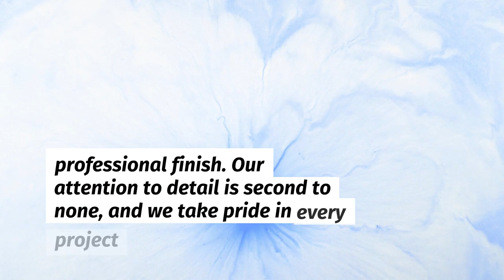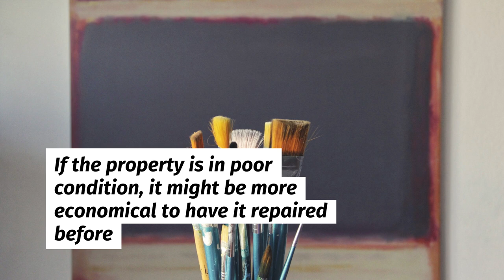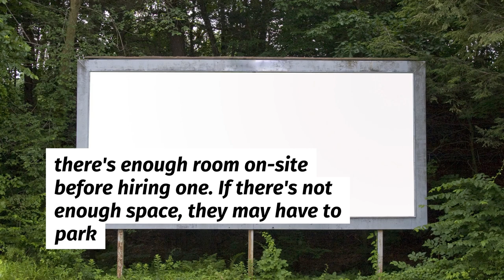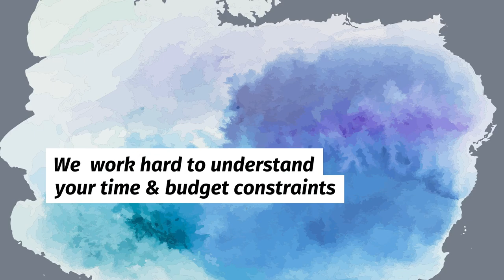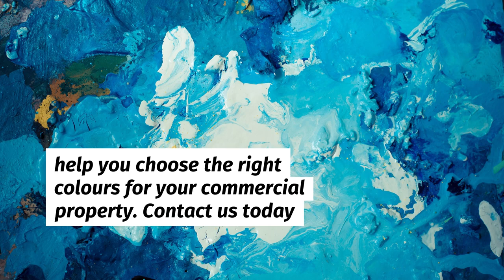Commercial Painting Geelong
Looking to get help on commercial painting? Topcoat Painters Geelong is here to help.

0:00 - Commercial Painting
0:30 - Experts in Commercial Painting
2:08 - Why Should You Hire A Commercial Painter?
3:10 - We Are Fully Licensed & Insured
3:56 - CALL US FOR A FREE COLOUR CONSULTATION

If you're looking for a high quality and reliable commercial painting service in Geelong, then Topcoat Painters are the perfect choice. We have years of experience in the industry, and our team of expert painters are fully qualified and insured. We understand the importance of completing a painting project on time and within budget, which is why we always work closely with our clients to ensure they're happy with the end result.

Experts in Commercial Painting
Topcoat Painters have worked on a variety of commercial projects, including offices, retail spaces, warehouses, schools and more. Our team is skilled in using the right equipment and techniques to effectively complete the job with minimal disruption to your business operations. We only use top-of-the-line products and materials to ensure a long-lasting and professional finish. Our attention to detail is second to none, and we take pride in every project we undertake. We understand that downtime for your business can be costly, which is why we work around your schedule to minimise any disruption.

Some types of properties are more suited for commercial painting than others. For example, a detached house is typically a lot easier to paint than a multi-level office building. There are a few factors that you need to take into account when deciding whether or not to hire a commercial painter:

The Size of the Property
Commercial painters are typically more expensive than residential painters, so you need to make sure that the size of the property justifies the cost. A small office or retail space is perfect for commercial painting, but a large mansion would be overkill.

The Condition of the Property
If the property is in poor condition, it might be more economical to have it repaired before painting. Commercial painters can do both repair work and painting, but it might be cheaper to hire a separate contractor for the repairs.

The Availability of Space
Commercial painters need plenty of space to set up their equipment and work safely, so make sure there's enough room on-site before hiring one. If there's not enough space, they may have to park their truck or van on the street, which could cause problems with traffic or parking.

Why Should You Hire A Commercial Painter?
Commercial painters are typically hired for large painting projects that require a lot of manpower and equipment. Some common reasons to hire a commercial painter include:

When the Property is in Poor Condition
If the property is in poor condition, it's best to hire a commercial painter to do both the repair work and the painting. They have the experience and expertise to get the job done quickly and efficiently.

When There's Not Enough Time to do the Job Yourself
Commercial painters can usually complete a painting project within a week, whereas it would take a homeowner several weeks to do it themselves. If you're short on time, hiring a commercial painter is your best option.

When You Don't Have the Equipment or Skillset to do the Job Yourself
Not everyone has the skillset or equipment necessary to paint a large property like an office building or school. Commercial painters have years of experience and are equipped with the latest tools and technology, so they're best suited for these types of projects.

We Are Fully Licensed & Insured
We only hire fully qualified and insured painters, so you can feel confident that the job will be done properly and safely.

We're so confident in our work that every job comes with a 5 year workmanship warranty.

We  work hard to understand your time & budget constraints

Our team works closely with our clients to ensure that the project is completed on time and within budget. We understand the importance of minimal disruption to your business operations.

At Topcoat Painters, we offer a free colour consultation to help you choose the right colours for your commercial property.

When it comes to commercial painting in Geelong VIC, trust the experts at Topcoat Painters. With our high quality workmanship and attention to detail, we are the top choice for businesses in the area.

If you would like to know more, head to our website.

Topcoat Painters Geelong
City Council of Geelong and Surrounding Areas